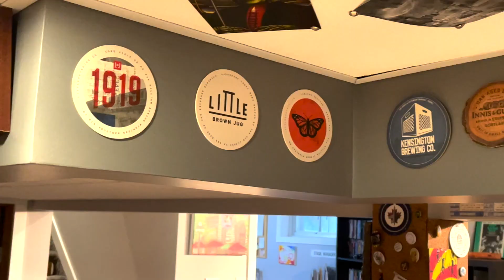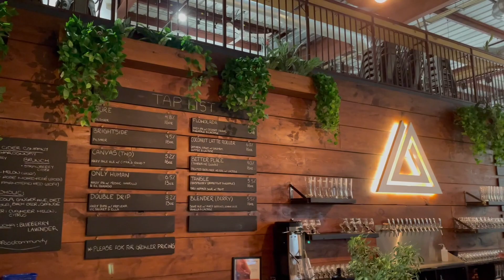Fluffity Fluff Fluff Cotton Candy DIPA - OFD #108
Alan samples a weird beer from Flying Monkeys Craft Brewery, courtesy of @ShanesCraftBeerReview.

Featured beer:
Fluffity Flufff Fluff DIPA
Flying Monkeys Craft Brewery

Cheers!